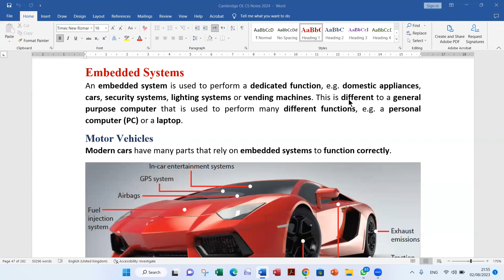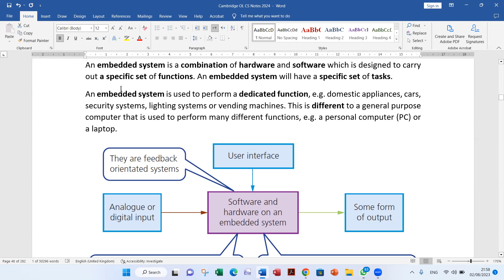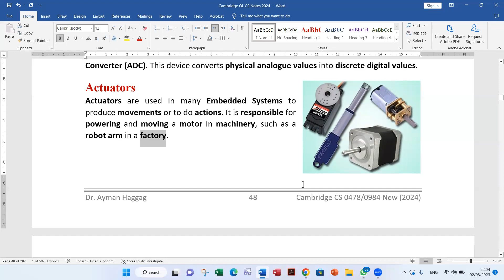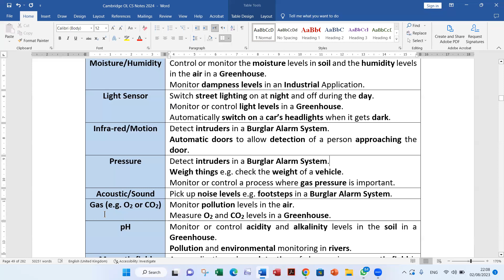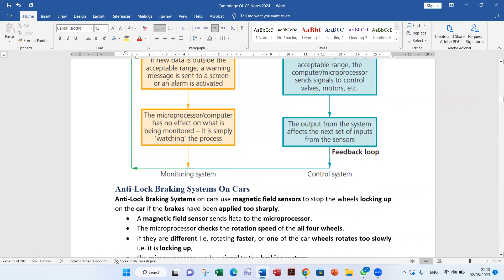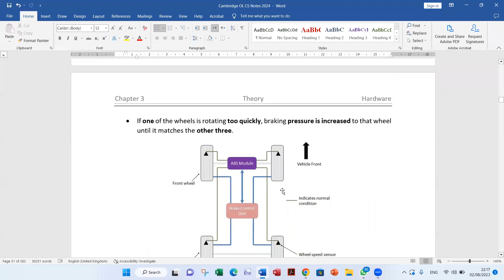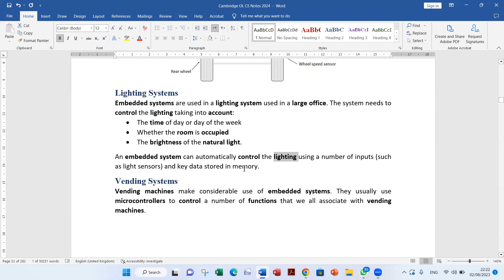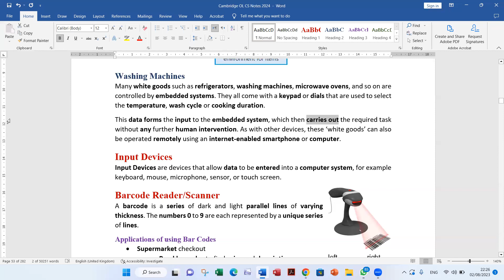23 CS Chapter 3 Part 3 Hardware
23 CS Chapter 3 Part 3 Hardware